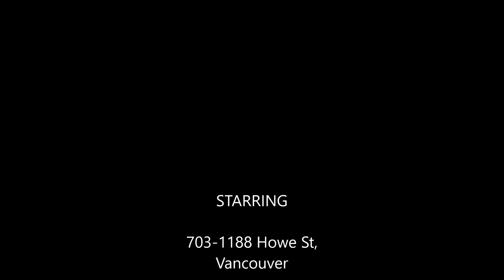For SAle # 703-1188 Howe St, Vancouver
Mr.Mike@One Percent realty
presents
Mike Skvortsov Personal Real Estate Corporation

Great price. Beautiful, very bright one bedroom & den. Central location. Functional layout, new laminated floor. South facing. Building has full amenities (in door swimming pool, sauna, hot tub, exercise center). The unit has one parking 45 and one full size locker 45. Rented now. Great tenants (month to month) would like to stay, need 24 notice for showing.